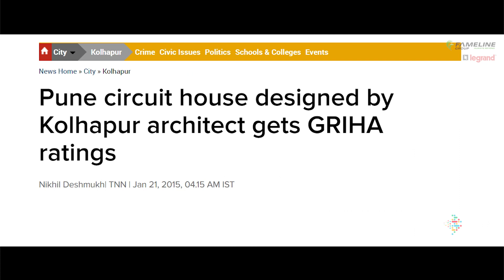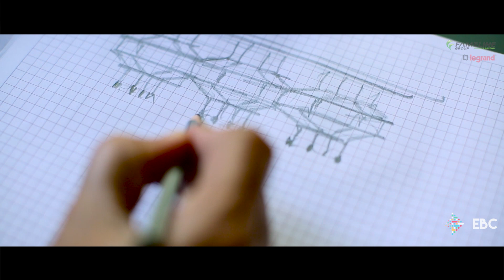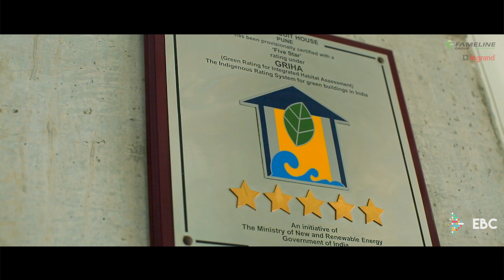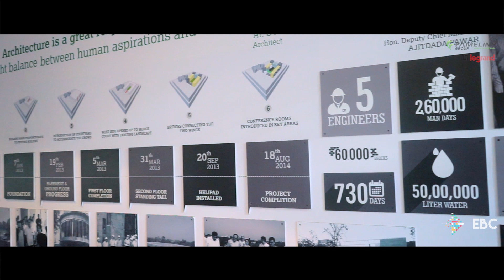DOCUMENTARY - India Towards Sustainability - S01 Ep 1 - VVIP Circuit House, Pune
EBC Originals with Fameline Group & Legrand presents

India Towards Sustainability - Ep 1 - With Sunil Patil & Associates

Story of  : The first Govt building to achieve GRIHA - 5 Star Green Rating

GREEN BUILDING PRODUCTS USED IN THE BUILDING

Aerofoil Louvers -

To protect the occupant from harsh Sunlight and provide optimum Daylight

Fameline Group - Mr. Satya Narayanan : 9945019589

LEGRAND Protection, Wiring Accesories and Networking Production

Video Credits:
Production House - EBC Originals
Concept & Direction - Jomin Varghese
Cinematography - Smaran Eligeti, Sneha Samuel
Editor - Krunal Mali

To capture your projects, get in touch with us on 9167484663 (Jomin Varghese)

About the project:
Circuit house is a government public building which not only accommodates the VIP authorities but also acts as a node for political meetings, government authorities’ discussions and conferences. Usually, circuit houses have large number of visitors and occupancy can vary extremely. The project site is located in Pune - political hub for western Maharashtra. The project is mainly divided into two parts-

- Accommodation - Guest suites

- Public areas –Conference and meeting hall facilities, Dining, Reception, VIP and visitor’s waiting areas etc.

10 POINTS OF GREEN STATUS

1. The project is Griha certified with 5 - star rating for green building.

2. The building design is completely based on solar passive, climate responsive architecture. All the areas are naturally day-lit and ventilated with optimized shading devices designed to control glare and heat gain achieving thermal and visual comfort.

3. The building envelope is a crucial element of green building, hence each facade in this building is designed taking into consideration its orientation and function. Vertical and horizontal Louvers have been used for south and west facade to cut the solar radiation.

4. 22 kW solar photo-voltaic renewable energy plant is designed to cater more than 30% of artificial lighting. 100 % outdoor lighting catered by renewable energy system

5. Double glazed windows with low Solar Heat Gain Coefficient is used to minimize direct heat gain from the windows & to reduce air conditioning load. Highly efficient HVAC system (VRV) brings down the energy performance index (EPI) of the building.

6. 52.81 % reduction in building energy performance index (EPI) is achieved in this design.

7. 90% of hot water demand is catered by heat pump based hot water system.

8. Efficient water fixtures have been used, resulting in 50% water conservation. Waste water has been utilized for landscape irrigation.

9. Native & drought tolerant species with efficient irrigation system are proposed in landscape to minimize the water requirement for landscape. Irrigation water demand is reduced by 48% by the use of treated water from the STP installed on site.

10. Building execution is done with all safety measures & procedures, innovative green construction techniques and effective air and noise pollution control measures.

 LOUVERS. In a hot-dry climate as that of Pune, creation of an apt second skin as the building envelope is one of the most critical factors for a sustainable approach. Similarly even in The Circuit House, this second skin ie, the louvers on the west and south façade of the building plays a very important role in limiting the amount of solar radiation and light admitted into the building. A combination of vertical and horizontal louvers has been adopted, each placed at precise angles, thus achieving thermal and visual comfort for the occupants. The reduction in solar radiation helps in limiting the heat gain hence reducing the load on air conditioning. Overall it helps in improving the energy performance of the building, and achieving green building status.